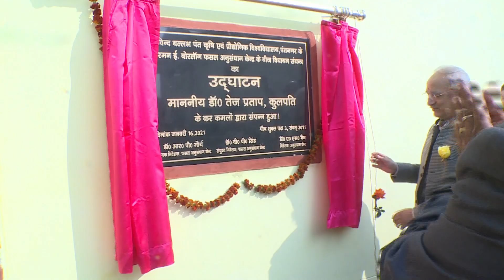Innoguration of Seed Processing PLant at CRC Pantnagar